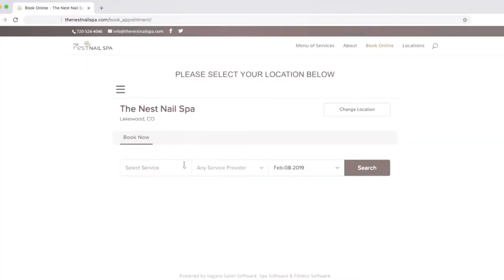The Nest Nail Spa